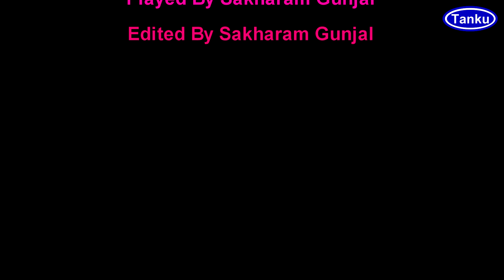krishna flutes music | flute music Dehachi Tijori देहाची तिजोरी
krishna flutes music Flute song Dehachi Tijori